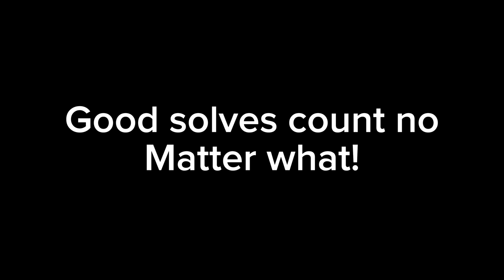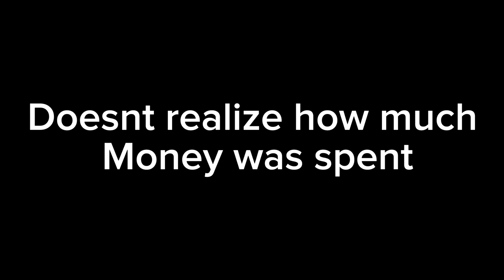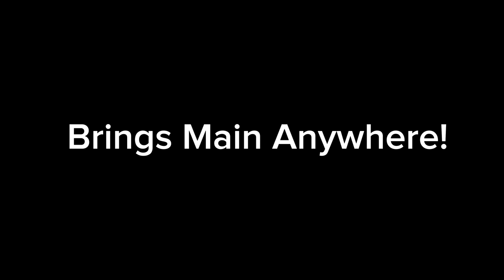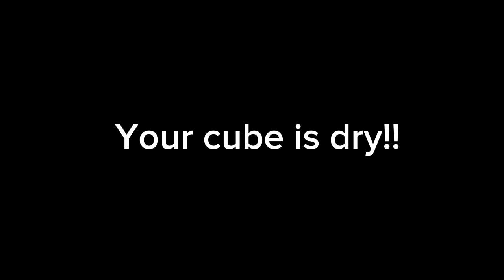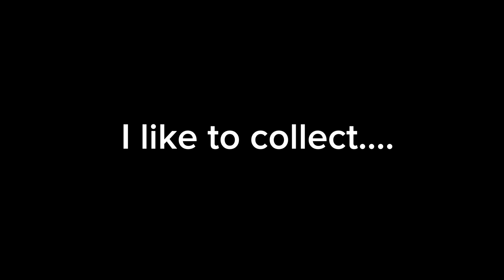CUBERS BE LIKE….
WE ARE GIVING AWAY 3 GAN 12’s!!! ITS FREE TO ENTER

For the second and third GAN 12: I'm giving this away to my top fan when the giveaway ends. See below:

Big thank you to SpeedCubeShop for sponsoring my giveaway and providing the GAN 12's. The giveaway winners will be announced on my community tab on 4.17.24

I hope you enjoyed this episode of me trying to be funny... lol